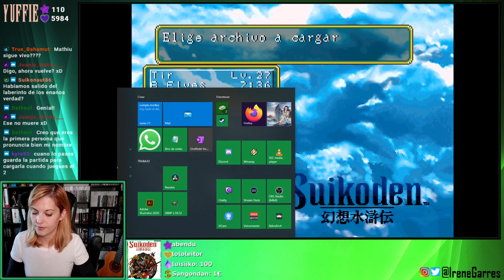Suikoden / Cap. 7 - Destruyendo el espejo ardiente